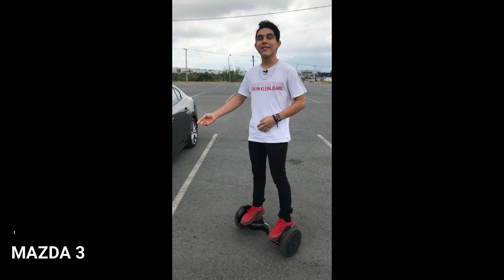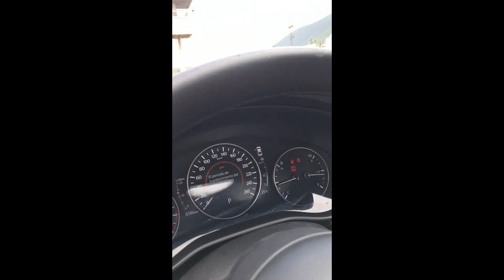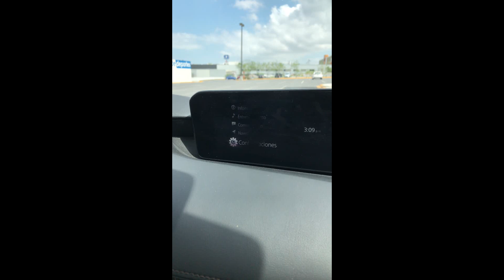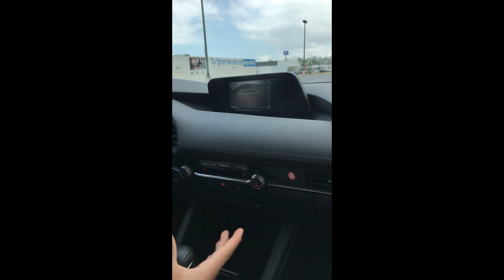MAZDA 3 2019 - MAQUINAS EN POTENCIA-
Espero que el video te haya gustado

EL HONDA ACCORD QUE TANTO SE MENCIONA